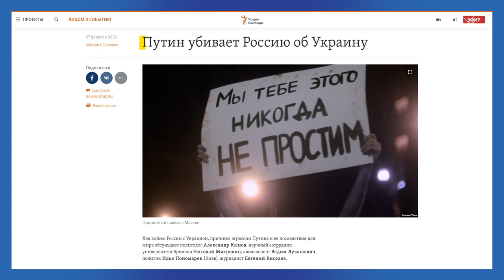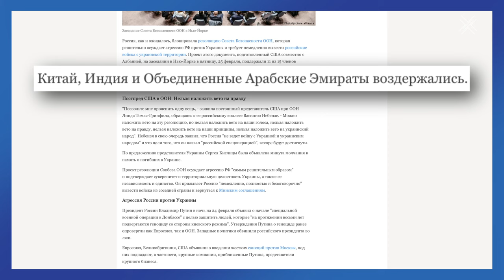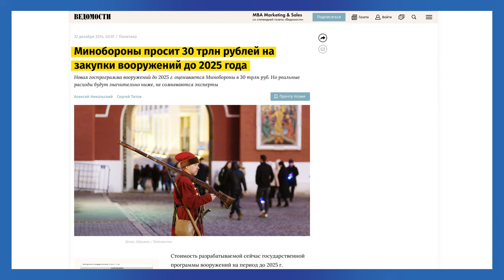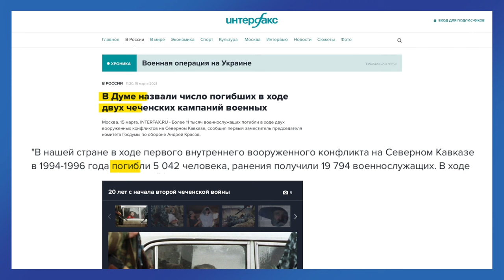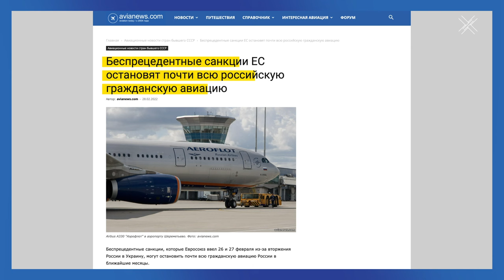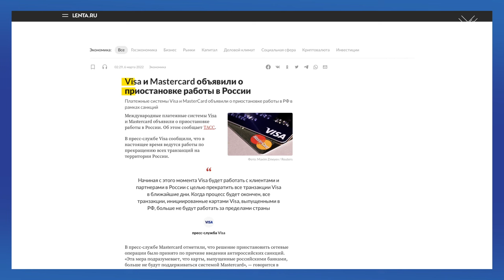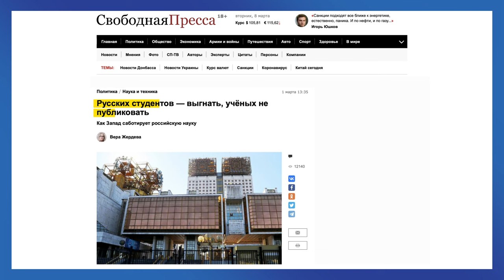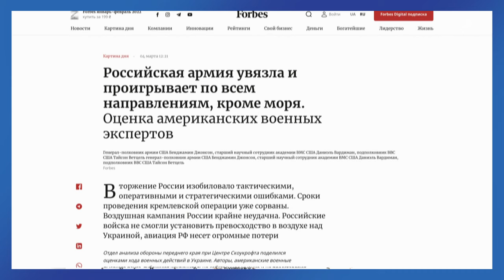Путин разгромил не Украину, а Россию | Блог Ходорковского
Начиная войну с Украиной, Путин почему-то думал, что Зеленский сбежит, украинцы встретят его цветами, а он разгромит "фашистов-узурпатоторв" за пару дней. И он, конечно, разгромил. Но не Украину, а Россию.

Буквально за неделю вся страна оказалась в невиданной прежде полной международной изоляции. Гигантские потери рабочих мест, убитые отрасли, грядущий дефолт рубля, ослабление обороны и многое другое. Разбираем чудовищные последствия Путинских ошибок в новом блоге.

NB!

Российские власти последовательно затрудняют доступ к независимой и объективной информации. Практически все неподконтрольные им СМИ были уничтожены или закрыты. Но есть достаточная степень вероятности, что и эти источники будут заблокированы в скором времени. Чтобы сохранить каналы коммуникации и доступ к правдивой информации, оставьте нам свой электронный адрес. Мы обещаем вам не злоупотреблять вашим доверием. Но, если, к примеру, российские власти заблокируют или замедлят YouTube, мы сможем отправить вам прямую ссылку на наши новые видео. Спасибо